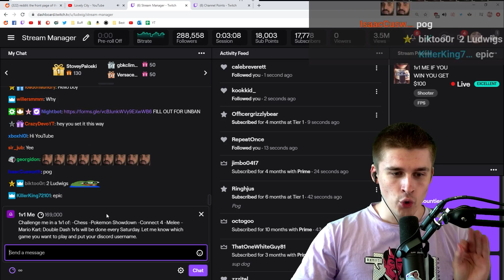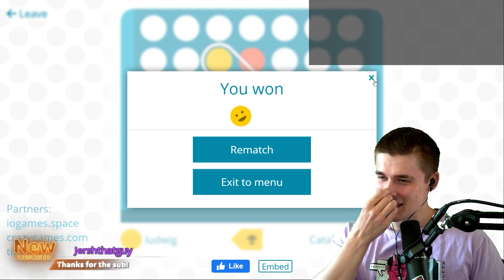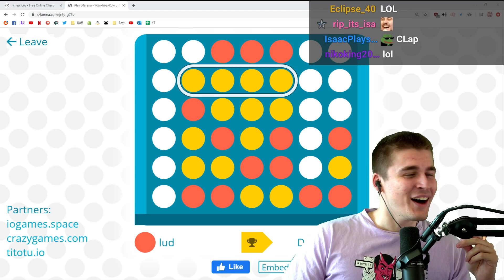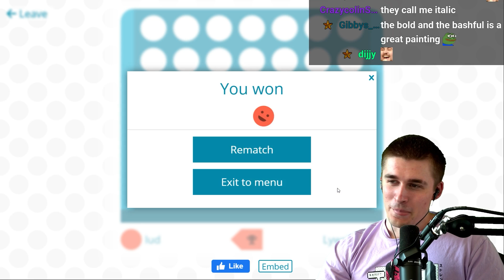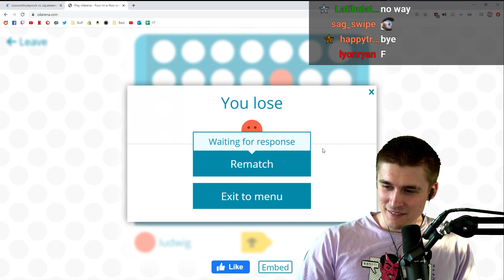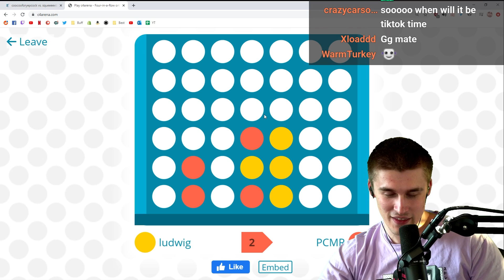GETTING CLAPPED BY MY VIEWERS IN 1v1s